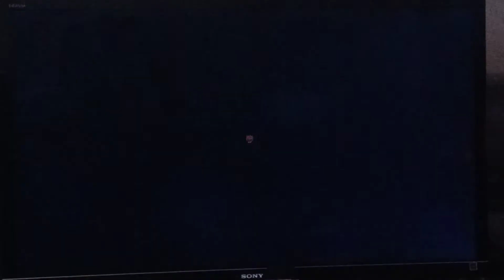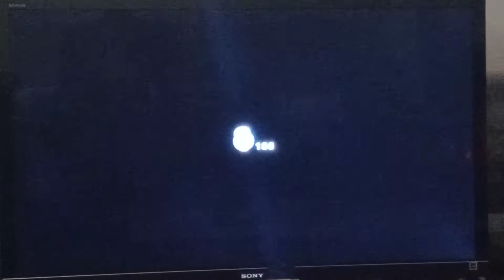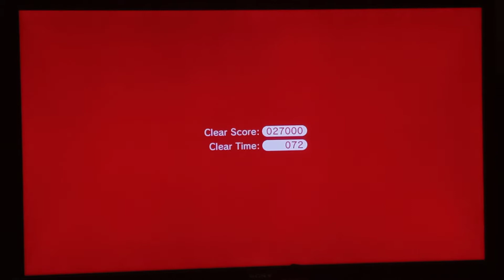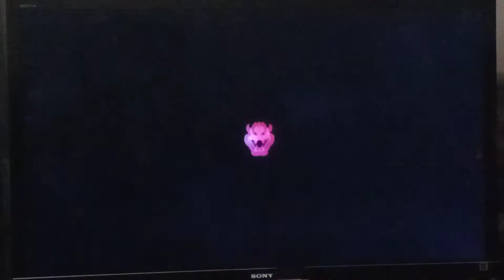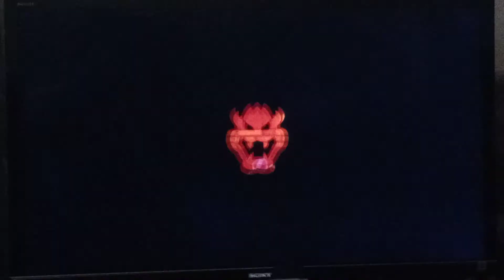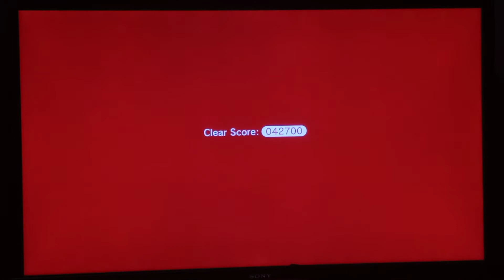Super Mario 3D World + Bowser's Fury Gameplay | The Sonic the Hedgehog Challenge Part: 7